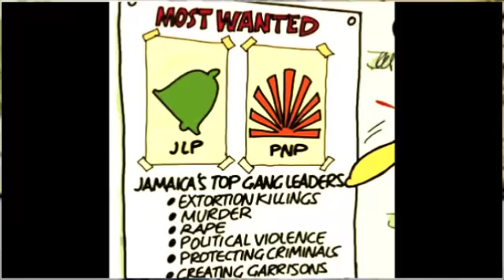Nikki Z Interview Twin of Twins on Tivoli - Jamaica Unrest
Premieres on Caribbean Hot 30 Countdown May 29th, 2010 in it's entirety. Caribbean Hot 30 Hosted by Nikki Z is Syndicated on over 15 Islands and Radio Stations Caribbean & Worldwide With the Unrest in Tivoli and more over Jamaica on a whole it was only fitting to speak to the young leaders who are known for speaking the truth. Curly Lox of Twins of Twins touches on the root of the Crisis in Jamaica!